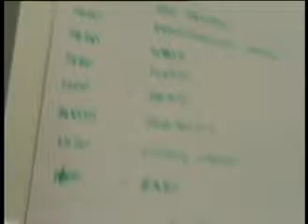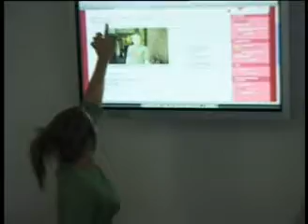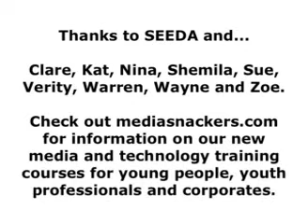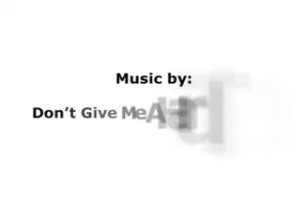MediaSnackers Youth Professionals Training: 5-6/06/07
MediaSnackers offers training in new media/technology for young people and youth professionals. For full course details including prices, training requirements, testimonials etc. check out

This is a short film review of a two day training course for youth professionals in Guildford for SEEDA.